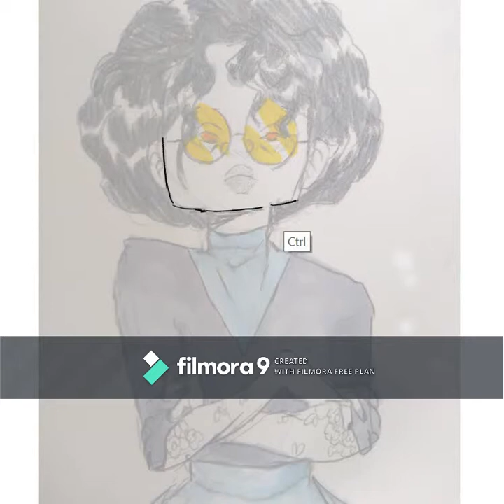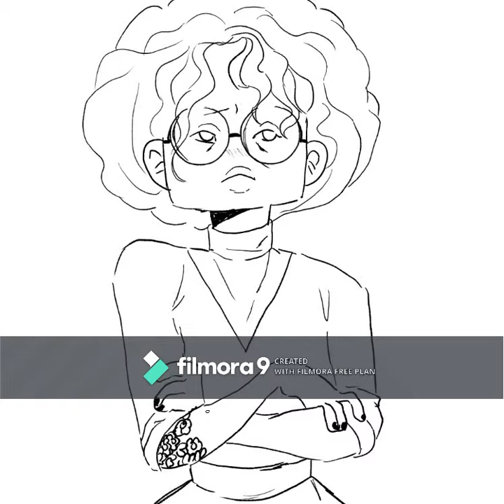Glasses speedpaint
Recorded with iSpring Cam
Drawn with Krita
Audio from Wondershare Filmora